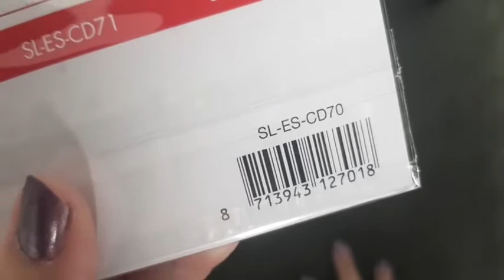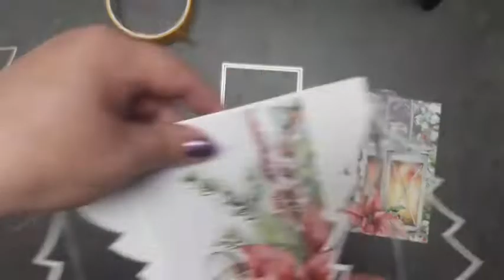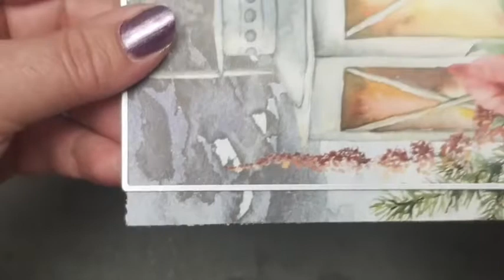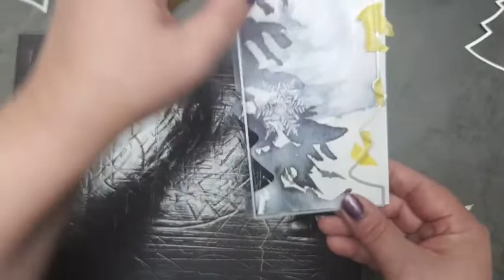Modelkaart Studio Light - De Hobbytante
Met snijmal SL-ES-CD70 maak ik een leuke eenvoudige dubbele kaart. Alle producten hiervoor zijn te vinden op
Veel kijkplezier!